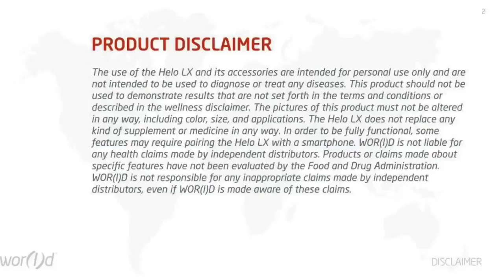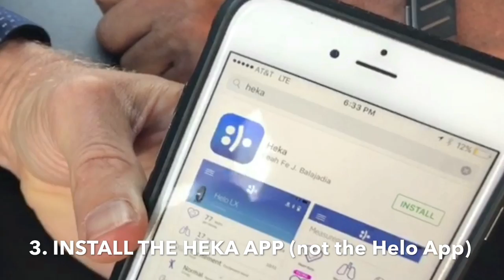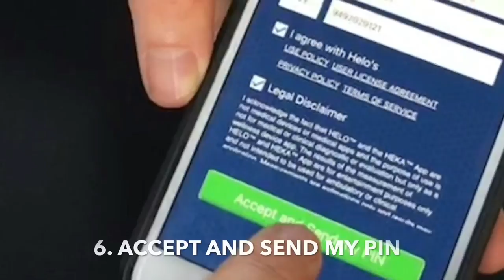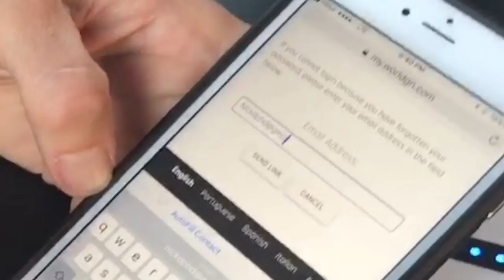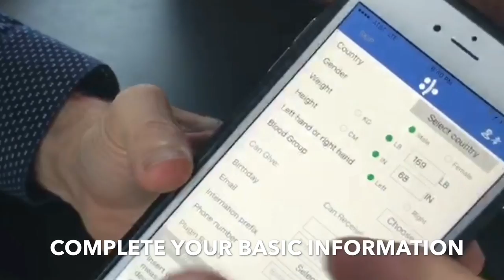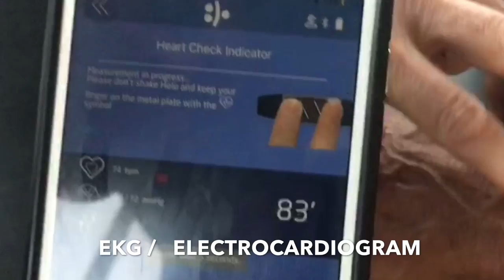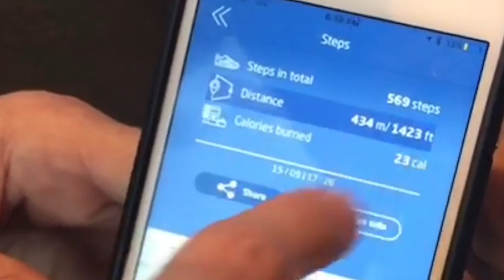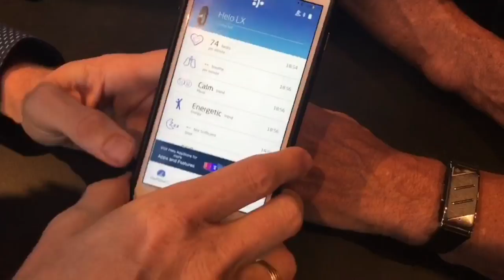Dr. NICK DELGADO & KAYA REDFORD HOW TO SET UP THE HELO LX WITH THE HEKA APP & A LIVE DEMONSTRATION!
Dr. NICK DELGADO & KAYA REDFORD HOW TO SET UP THE HELO LX WITH THE HEKA APP - A DETAILED LIVE DEMONSTRATION 👍😃